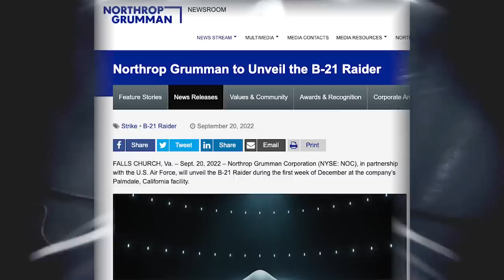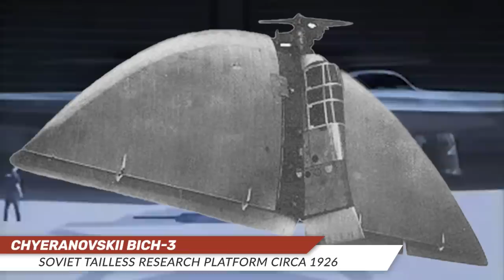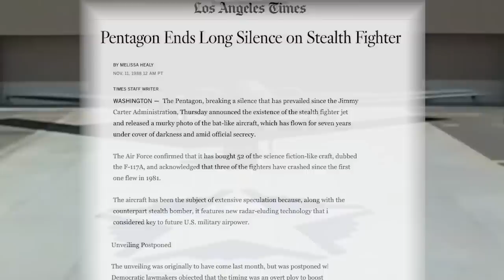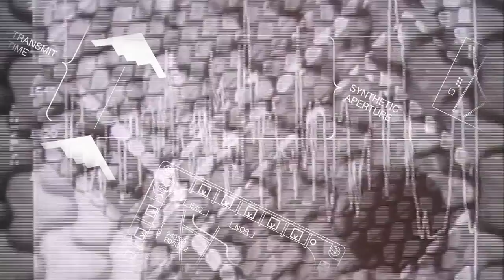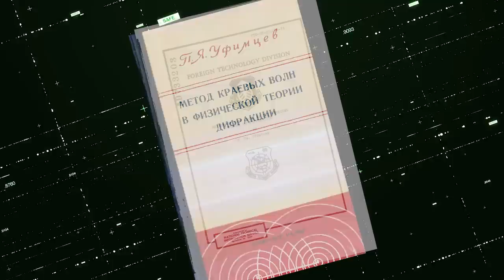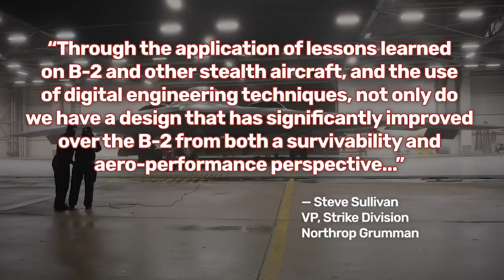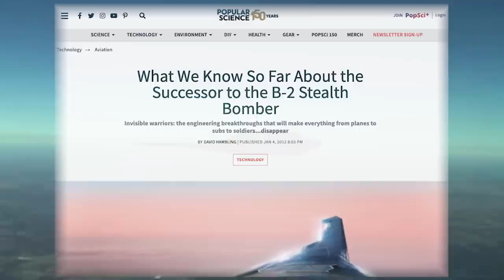Revealing the B-21: Why Northrop Grumman's announcement is a big deal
America's long-awaited and highly secretive B-21 Raider — potentially the stealthiest aircraft ever to fly — will finally be revealed later this year. According to announcements from the Air Force and Northrop Grumman, the unveiling will occur during the first week of December at Northrop's Palmdale, California facility.

This will be the first new stealth bomber revealed to the world in 34 years, and has the potential to dramatically increase America's lead in stealth aviation.